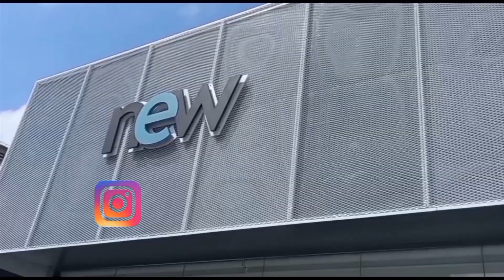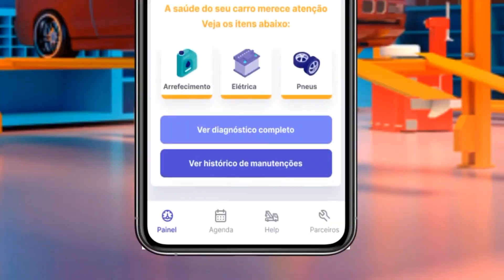PARCEIROS ANO NOVO